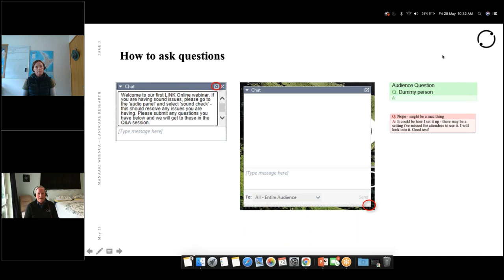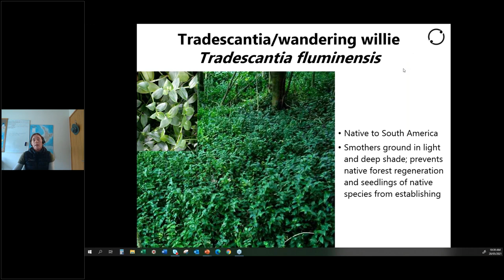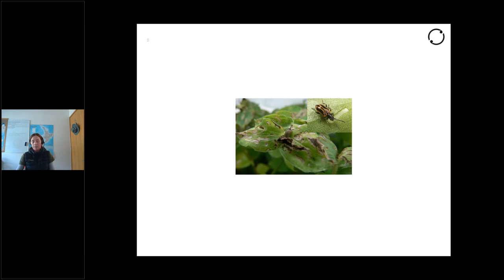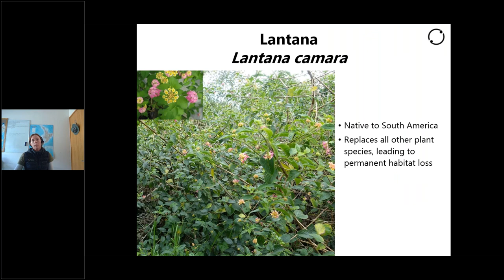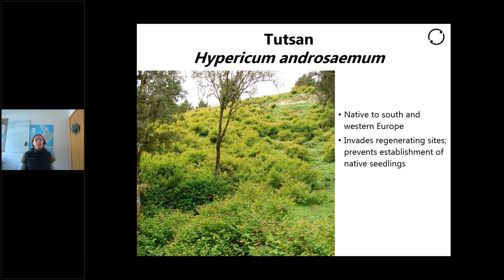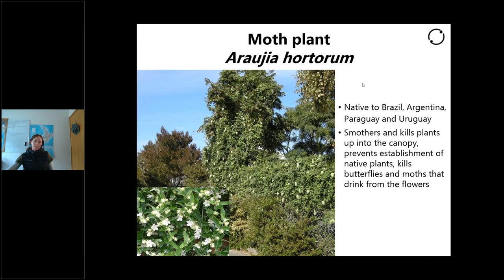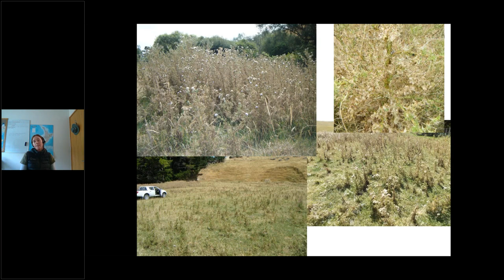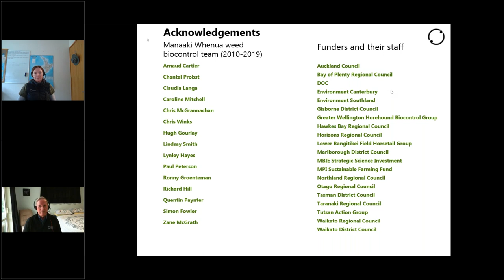Biosecurity Bonanza webinar: Reaping the rewards - an overview of the past decade of weed biocontrol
Angela is a weed biocontrol researcher and Manaaki Whenua’s programme representative for weed biocontrol programmes currently funded by the National Biocontrol Collective and the Department of Conservation. In the past decade, 18 insect and pathogen weed biocontrol agents have been released in New Zealand against 11 target weeds.

Angela will highlight some of the emerging successes as well as some of the challenges of these programmes.